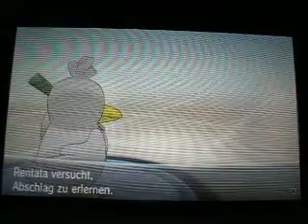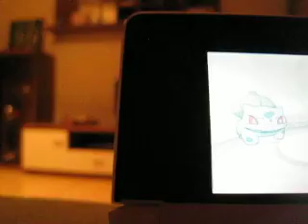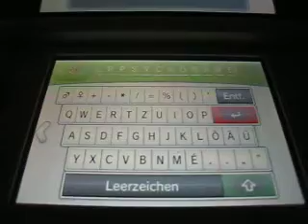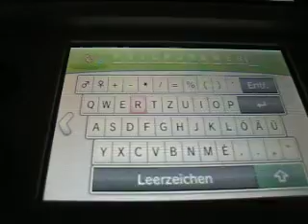Let's Play Pokemon Y [BLIND/GERMAN] Part 5 Unglaubliche Überraschungen